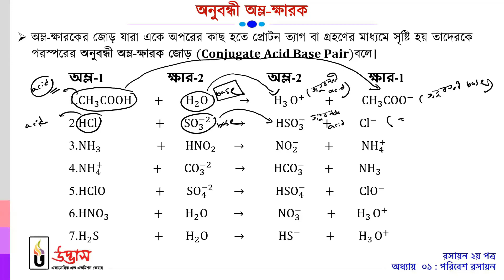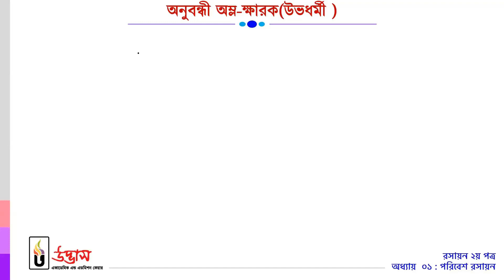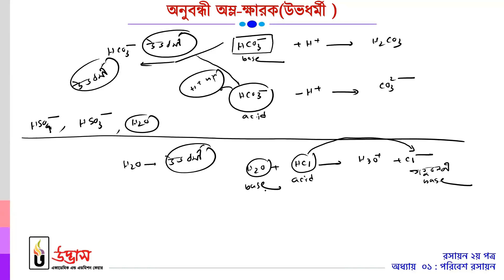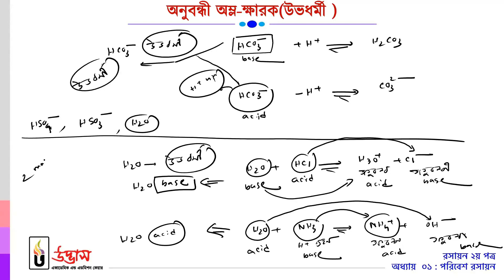পরিবেশ রসায়ন (অধ্যায়ঃ১) | অনুবন্ধী অম্ল-ক্ষারক | রসায়ন ২য় পত্র | HSC & Admission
প্রিয় SSC 2021 ফল প্রত্যাশী বন্ধুরা,
ভবিষ্যত পৃথিবীর কথা চিন্তা করলে পাঠ্য সূচিতে ICT’র মতো বিষয়কে অন্তর্ভুক্ত রাখা একটি প্রসংশনীয় উদ্যোগ। কিন্তু বিষয়টি নিয়ে তোমাদের অনেকের মধ্যেই এক প্রকার ভীতি কাজ করে। অনেকেই বোর্ড পরীক্ষা বা ভর্তি পরীক্ষাতে অন্য বিষয়ের মতো ICT-তে ভালো করতে পারো না। অনেকেই আবার স্বপ্ন দেখো, Software Engineer বা Web Devloper হবে, কেউবা আবার স্বপ্ন দেখো IT Professional হবার! যাই হতে চাও না কেন এক মাত্র যথার্থ দিকনির্দেশনা ও প্রত্যহ অনুশীলনই তোমার সে স্বপ্ন যাত্রার সহায়ক হবে। HSC ICT বইয়ের কিছু অধ্যায়ে (বিশেষ করে ৩য়, ৪র্থ, ৫ম, ৬ষ্ঠ) অনেক টপিকই আছে যেগুলো BUET এর কোন কোন ডিপার্টমেন্টে ১ম বর্ষে, আবার কোন কোন ডিপার্টমেন্টে সেটা ২য় বা ৩য় বর্ষেও পড়ানো হয়। অনেকে এই ভেবে আতঙ্কিত হতে পারে, যে সকল টপিক বুয়েটে পড়ায়, সেগুলো তোমরা আয়ত্ব করতে পারবে কিনা।

ভয়ের কিছুই নেই, এজন্য সঠিক দিকনির্দেশনা এবং সম্পূর্ণ পূর্ব প্রস্তুতির আলোকে বিজ্ঞান, মানবিক, বাণিজ্য সকল বিভাগের জন্য অনলাইনে ‘উদ্ভাস’ আয়োজন করেছে “HSC ICT ফুল সিলেবাস অ্যাডভান্স কোর্স”। যা তোমাদের বোর্ড পরীক্ষার পরবর্তী অবসর সময়কে সর্বোচ্চ কার্যকারী করে তুলবে। মনে রাখবে, বোর্ড পরীক্ষার পর থেকেই মূলত কলেজ জীবন শুরু। যেখানে HSC এর শিক্ষাবর্ষ দুই বছর বলা হলেও মূলত প্রস্তুতির জন্য ১৮ মাস সময় পাওয়া যায়। এজন্য সময়ের সর্বোচ্চ ব্যবহার নিশ্চিত করে অন্যদের চেয়ে এগিয়ে থাকাই হবে বুদ্ধিমানের কাজ।

💥কোর্স বিবরণী:
👉সর্বমোট ক্লাস ২৫টি (Zoom Live)
👉ডেইল এক্সাম ৫০ সেট (অনলাইন)
👉উইকলি এক্সাম ১৬ সেট (অনলাইন)
👉মডেল টেস্ট ২ সেট (ফিজিক্যালি এন্ড অনলাইন)

🍂শিক্ষার্থীদের জন্য উল্লেখযোগ্য সেবাসমূহ:
👉বাংলা ও ইংলিশ ভার্সন আলাদা ব্যাচ
👉অভিজ্ঞ শিক্ষক দ্বারা প্রতিটি ক্লাস
👉প্রতিটি ক্লাসের রিপ্লে ভিডিও
👉প্রতিটি ক্লাসের PDF ক্লাস নোট
👉প্রত্যেক পরীক্ষার্থীর জন্য ইউনিক প্রশ্নসেট
👉প্রতিটি প্রশ্নের এনালাইসিস রিপোর্ট
👉Auto SMS- এ প্রতিটি রেজাল্ট
👉সকল শিক্ষার্থীর সম্মিলিত মেধাতালিকা

🍂ক্লাসের সময়সূচি:
💥ইংলিশ ভার্সন – দুপুর ২:৩০টা
💥বাংলা ভার্সন - সকাল ৯:০০টা, সকাল ১১:১৫টা, দুপুর ২:৩০টা